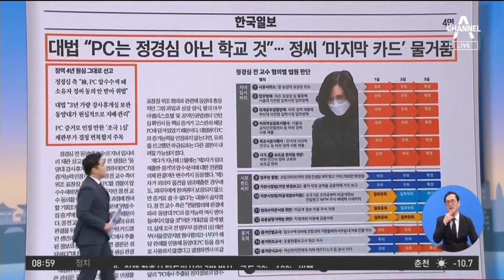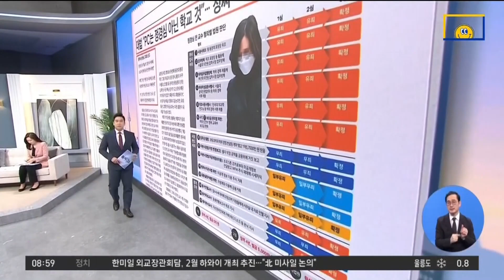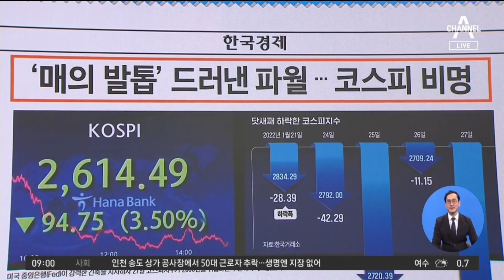김진의 돌직구쇼 - 1월 28일 신문브리핑 | 김진의 돌직구 쇼 921 회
동아 정부 ＂하루 확진 10만 갈 것…거리두기 강화 안 해＂

〈평일〉
08시 50분 김진의 돌직구 쇼
12시 00분 뉴스A 라이브
17시 20분 뉴스TOP10
19시 00분 뉴스A

〈주말〉
12시 10분 토요랭킹쇼·뉴스A 라이브
19시 00분 뉴스A